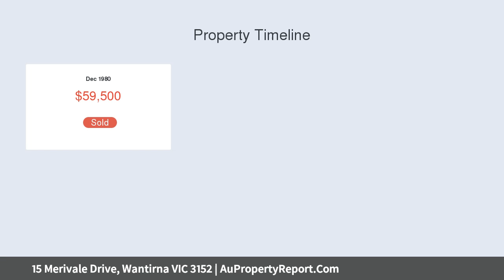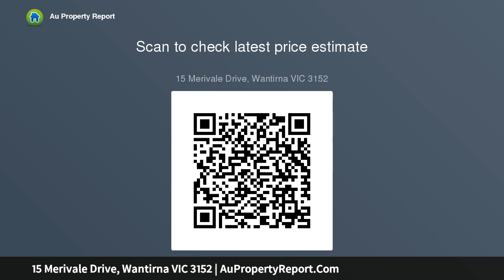15 Merivale Drive, Wantirna VIC 3152 | AuPropertyReport.Com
15 Merivale Drive, Wantirna VIC 3152
Property Type: house
Bedrooms: 4
Bathrooms: 4
Car Space: 3
Family Charms In a Peaceful Parkland Setting